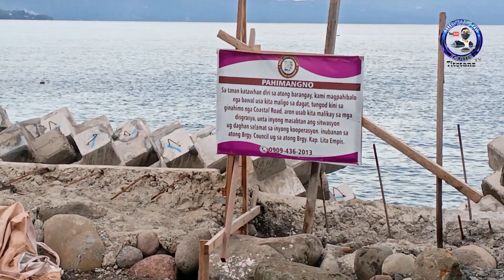Ep.448_Ganito na pala sa Rcastillo segment dinarayo na sa ganda| Hanggang Samal Davao Bridge 🇵🇭